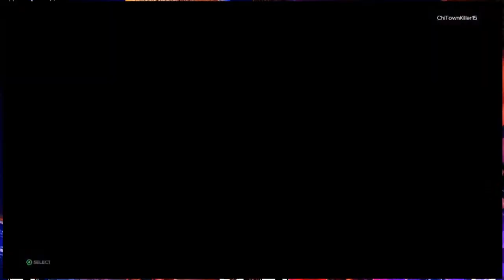WWE2K24 MyRise Undisputed Ep;2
one of the best streaming services out there Want to create live streams like this?